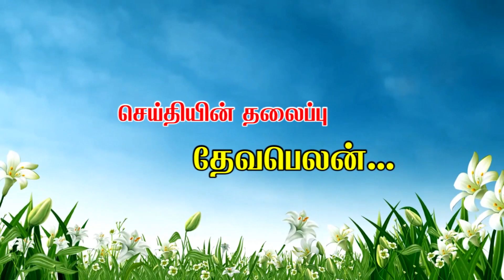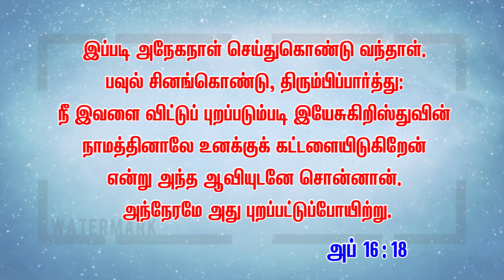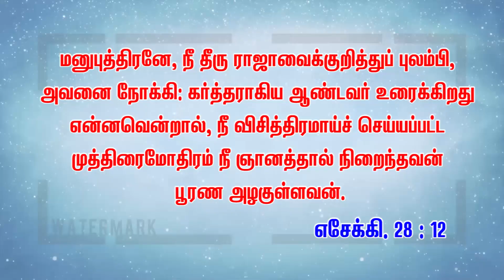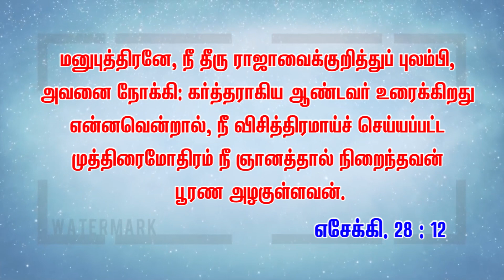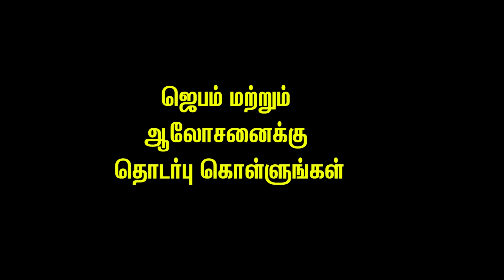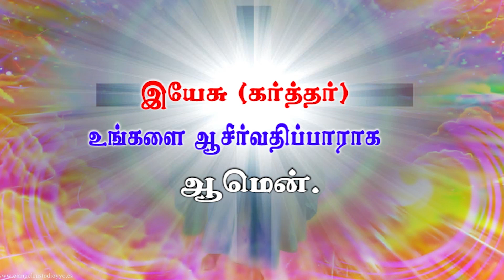The Power of God| Pas.M.Johnraj | Tamil Christian Messages | Carmel Church Sivakasi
Title: தேவ பெலன்  | Pastor Johnraj  Messages | Tamil Christian Messages |

Sunday Service Timings:
1st Service : 7:00 A.M
2nd Service : 10:00 A.M

26-D, Gandhi Road, Sivakasi - 626123.
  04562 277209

Net Banking:
Account Name : Carmel Prayer Fellowship
Account Number : 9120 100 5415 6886
IFSC Code: UTIB0000089